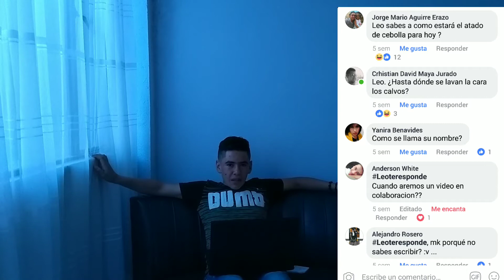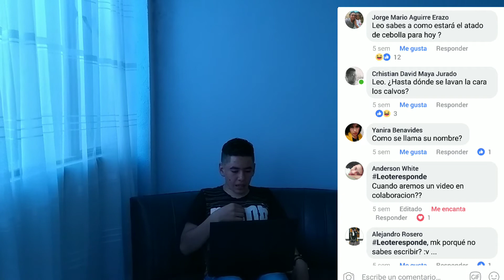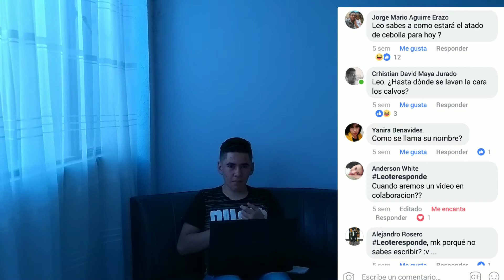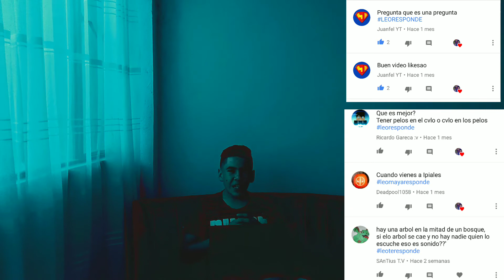Preguntas y respuestas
Hola hola chicos hoy les traigo este video de preguntas y respuestas que ustedes me hicieron, aprovecho la ocasión para desearles felices fiestas y un próspero 2018